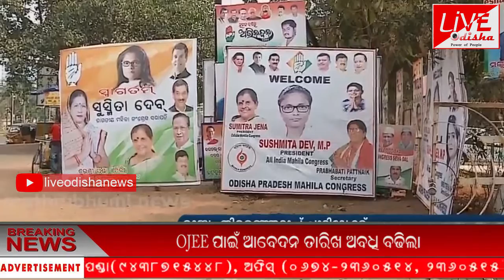ପାରାଦ୍ୱୀପ ନିର୍ବାଚନ : ଗେମ୍ ଇଜ୍ ଓଭର !